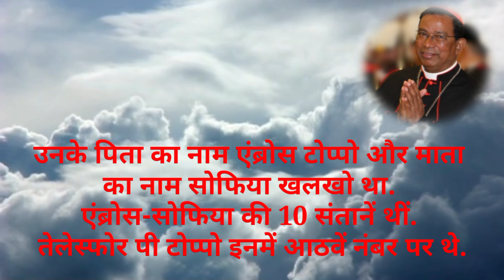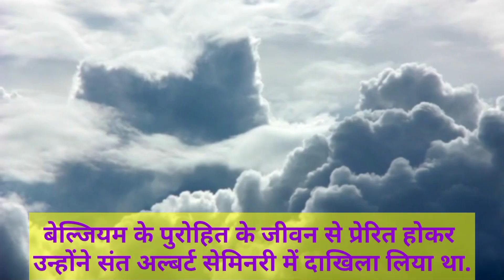cardinal Telesphore P Toppo की जीवनी ll Motivational speech in Famous quotes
Your queries here:
psychology facts
motivational speech
motivational quotes
inspirational quotes
motivational video
quotes in hindi
motivational speech
life quotes
love quotes,success quotes
best quotes
@MD Motivation
buddha motivational quotes
Jesus Christ inspirational quotes
assamese motivational quotes
motivation quotes
motivational quotes about life